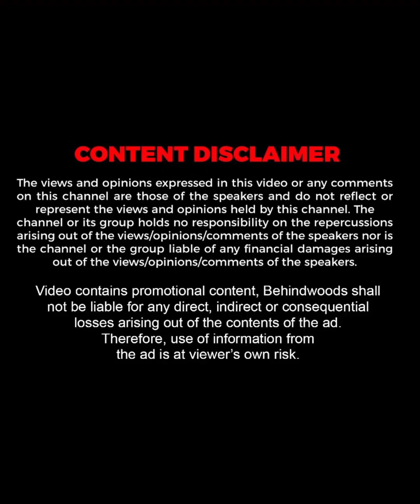"ഞാൻ പറഞ്ഞ കാര്യങ്ങൾ ചില മാധ്യമങ്ങൾ വളച്ചൊടിച്ചു " | BABU KAYAMKULAM| IDEA STAR SINGER